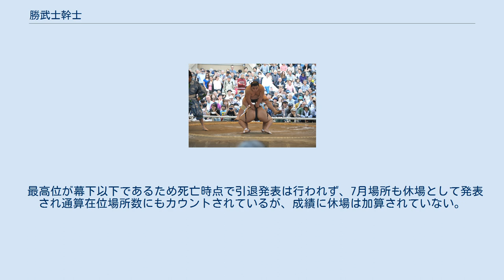勝武士幹士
勝武士 幹士（しょうぶし かんじ、1991年〈平成3年〉11月4日 - 2020年〈令和2年〉5月13日）は、高田川部屋に所属していた大相撲力士。
最後の出場となった2020年3月場所時点の体格は身長165.0cm、体重111.3kg、最高位は東三段目11枚目（2017年11月場所）。
 現役中に死亡した力士の1人であり、2020年4月に新型コロナウイルス感染症のパンデミックの中で同感染症を発症し、同年5月に死去した。
これは日本国政府が把握する限りで新型コロナウイルス感染症による日本国内初の20代での死亡事例であり、日本のプロスポーツ選手における初の死亡事例である。
 小学校の頃より柔道を始め、甲斐市立竜王中学校に入学した。
母親が高田川部屋の行司と知り合いであったことから、一年の頃に9代高田川がスカウトに訪れた。
そのときに、ともに柔道部に所属していた幼馴染である竜電剛至を目に止め、前橋育英高校への進学が決まっていたが熱心な勧誘をして力士としている。
 勝武士は竜電の後を追うかたちで高田川部屋に入門し、竜電が関取になると付け人を務めていた。
裏方として真面目なだけでなく、明るくひょうきんな性格で部屋のムードメーカーであったという。
 2014年より糖尿病による低血糖障害を患っており、インスリン注射の投与を必要としていた。
 小柄な体格を生かし、初切の常連力士として巡業や花相撲では知られた人気者だった。
初めて初切の相棒を務めたのは東関部屋所属の高三郷勝義で、2014年4月の神奈川巡業（藤沢市）で初披露。
高三郷とのコンビは2018年4月の長野巡業（東御市）まで続いた。
高三郷の引退後の2018年の夏巡業からは、同部屋で同学年同期デビューの恵比寿丸宏樹とコンビを組んだ。
2020年5月15日には、2月の花相撲で演じた生前最後の初切の動画が日本相撲協会公式YouTubeチャンネルより投稿されている。
 2020年4月4日、38度台の発熱の症状が出始め、勝武士の師匠である9代高田川らが保健所に電話をかけたがつながらず、近隣にある複数の病院に診療を依頼したが受け付けてもらえなかった。
4月8日には血痰の症状があったため救急車を呼んだが、夜になるまで搬送先が決まらなかった。
搬送先の病院で受けた新型コロナウイルスの簡易検査の結果は陰性であったが、翌日症状が悪化し別の病院に転院した。
4月10日にPCR検査で陽性と判明。
同月19日に症状が悪化したため集中治療を受けていたが、5月13日0時30分、新型コロナウイルス感染症による多臓器不全のため死去した（満28歳没）。
日本相撲協会所属の現役力士の死亡事例は、2008年12月に死去した幕下・若三梅雅裕以来11年5か月ぶりの出来事となった。
 新型コロナウイルス感染症による日本国内のプロスポーツ選手の死亡事例は初めてであり、また厚生労働省によると、国内で新型コロナウイルスに感染した20代以下の人が死亡した例は、同省が把握している中で初めてとされる。
 なお、勝武士の死去を受けて日本相撲協会は協会員のうち希望者全員の抗体検査を行う方針を表明した。
 最高位が幕下以下であるため死亡時点で引退発表は行われず、7月場所も休場として発表され通算在位場所数にもカウントされているが、成績に休場は加算されていない。
9月場所の番付編成会議が行われた8月5日、正式に引退が発表された。